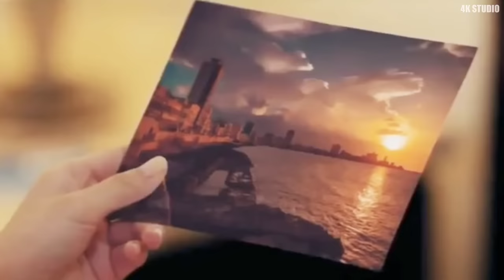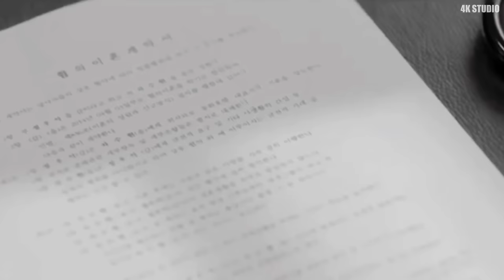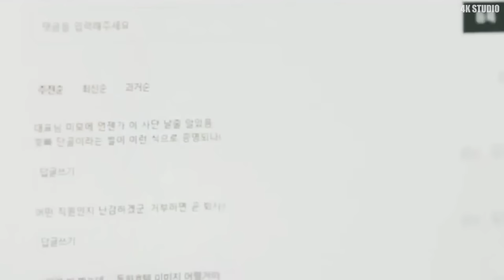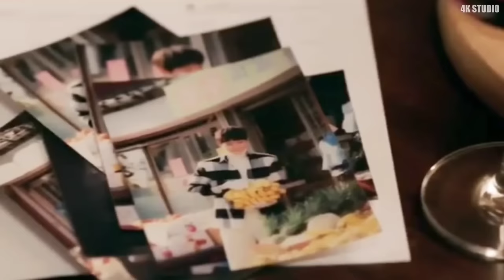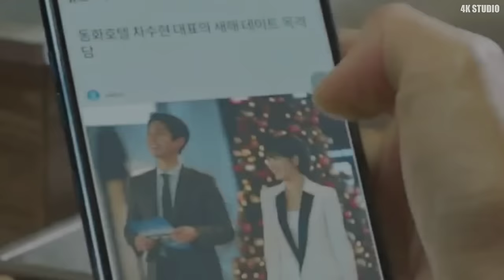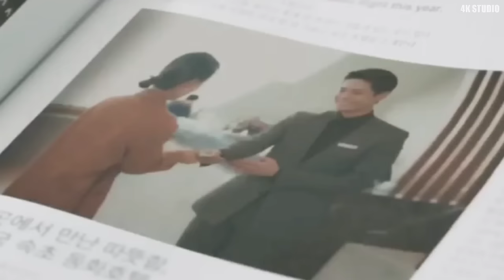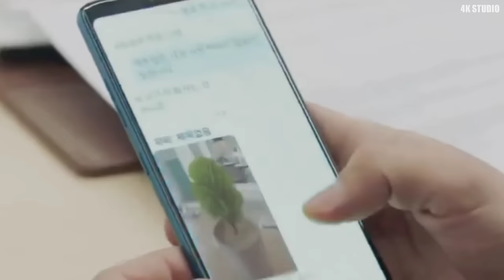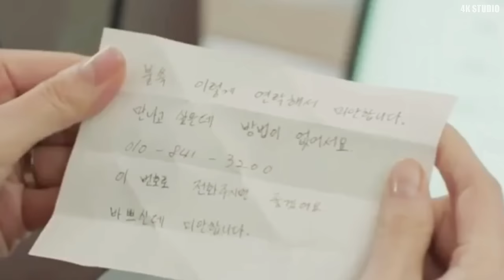Presdir Cantik Jatuh Hati Sama Karyawan Biasa || Alur Cerita Encounter 2018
Alur cerita drama encounter 2018
Berkisah soal Cha Soo Hyun yang diperankan oleh Song Hye Kyo. Dia merupakan putri dari seorang politikus ternama.

Dia menikah dengan laki-laki kaya untuk kepentingan politik ayahnya. Sayangnya pernikahan itu berujung cerai akibat sang suami selingkuh.

Sampai akhirnya dia pergi ke Kuba. Di situlah, Cha Soo Hyun bertemu dengan Kim Jin Hyuk yang dimainkan oleh Park Bo Gum.

Berbeda dengan dirinya yang penuh aturan, Kim Jin Hyuk dikenal sebagai pemuda bebas. Selama di Kuba, mereka pun menghabiskan waktu bersama.

Tapi siapa sangka kisah mereka tidak hanya berakhir di Kuba. Saat kembali ke Korea Selatan, mereka pun kembali bertemu.

Simak baik-baik videonya jika ingin tau kelanjutannya dari ceritanya.
Kami segenap team 4K STUDIO Mengucapkan selamat Menyaksikan.

Credit Tittle:
Pengisi suara / Narator : Om key
Penulis cerita / scripting : Jabon
Editor / Hacker : Boat

Fanspage   : Story Film
Snackvideo : 4K STUDIO_OFFICIAL